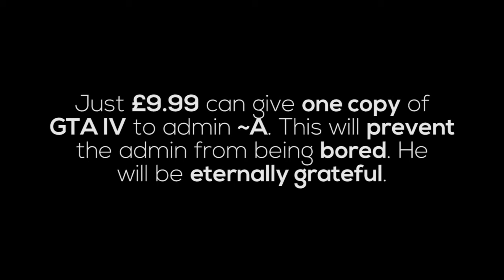VERY IMPORTANT VIDEO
[MAY UPSET SOME VIEWERS]